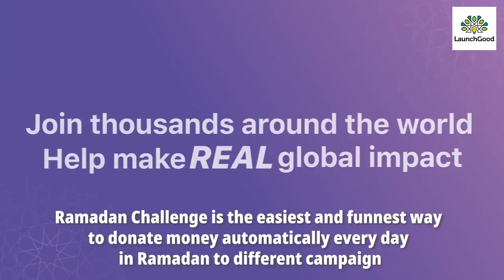Best Iftar I've ever had VLOG | Uzbek Food Challenge